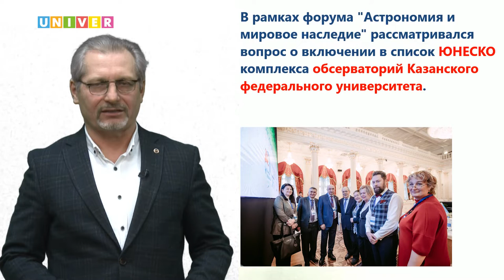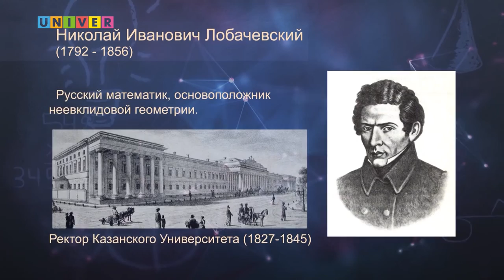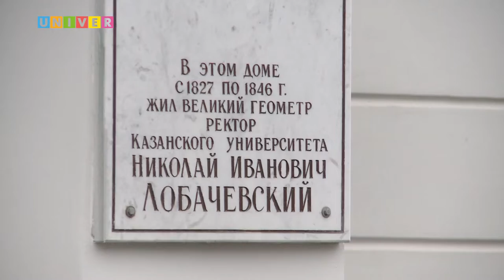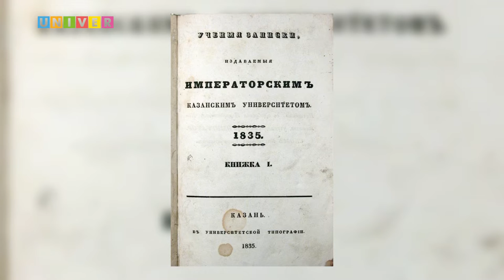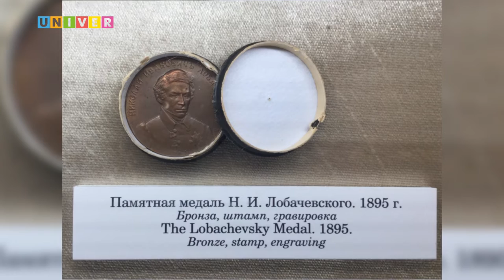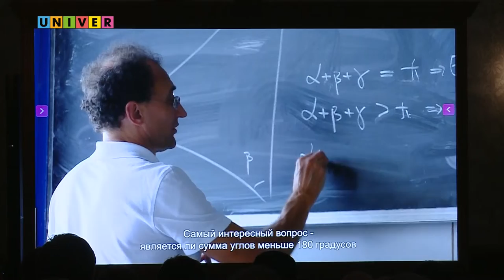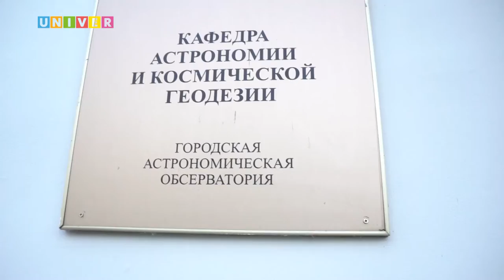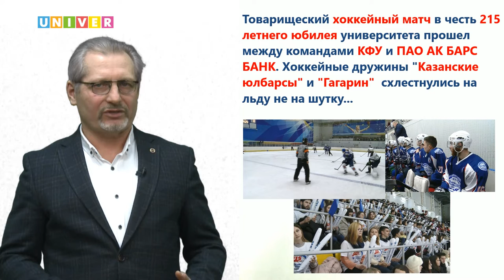Аналитическая программа "Контекст" 32 выпуск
Смотрите в программе:
- Владимир Путин и юбилей КАМАЗа. Причем здесь КФУ?
- Даниэль Вайс. Канадский математик забрал премию и медаль Лобачевского 2019 года.
- Обсерватории Казанского университета могут войти в список ЮНЕСКО.

- Товарищеский матч по хоккею команд КФУ и Ак Барс Банка в честь 215-летнего юбилея Казанского федерального университета.